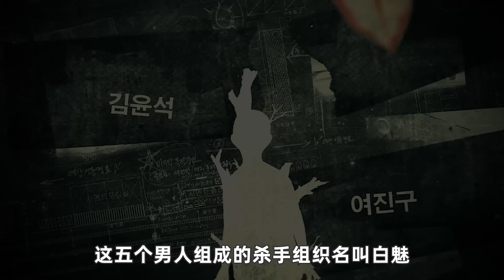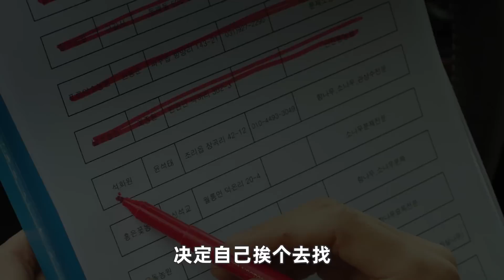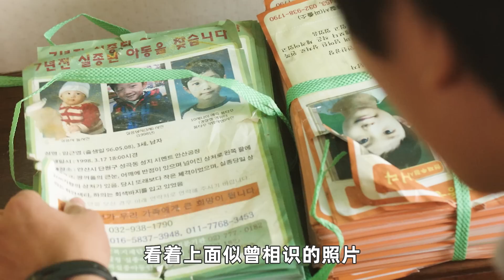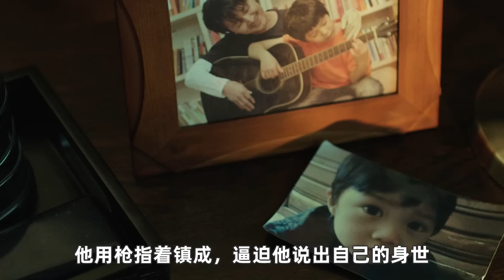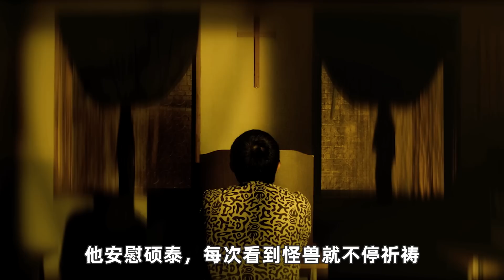这才是最值得重温的韩国动作片，全程劲爆，看的人血脉贲张太爽了！